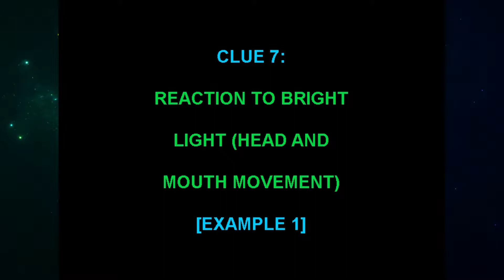Clue 7 (Andrew Burlington's The "Alien Interview" Video Analysis)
Andrew Burlington's The "Alien Interview" Video Analysis:

Clue 7: Reaction To Bright Light (Head And Mouth Movement) [Example 1] {2013}

Best viewed in "full screen" or "theater mode" at 720p HD or 1080p HD.

Please check out the other videos on my two channels (see links below).

How The Real "Victor" Made The Alien Interview Tape (2014) [2019 Reworked Version]:

The REAL Location Of S4 On Google Earth (2020 Discovery By Andrew Burlington) [2022]:

Coast To Coast AM With Art Bell - Exclusive Interview With "Victor" (Recorded On Friday, May 23rd, 1997):

Jon Stewart On Rense Radio (Recorded On Monday, May 31st, 2021) - An Investigation Of The Alien Interview (Podcast Slideshow):